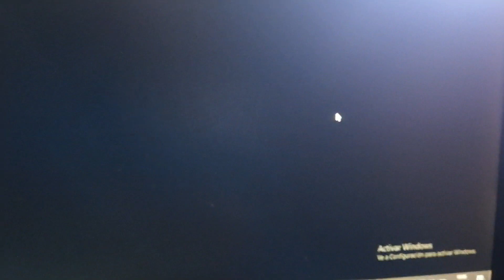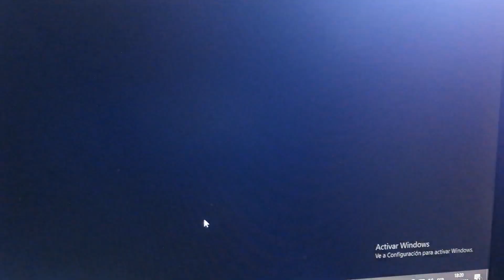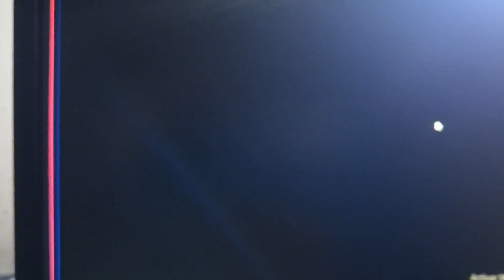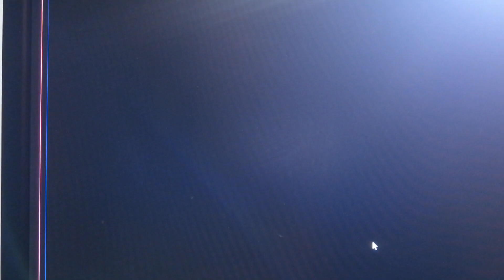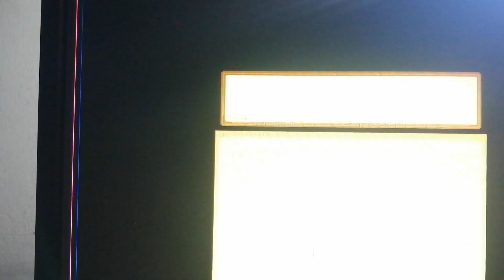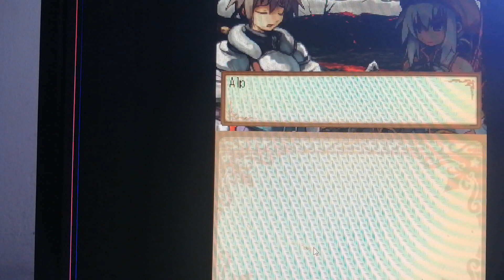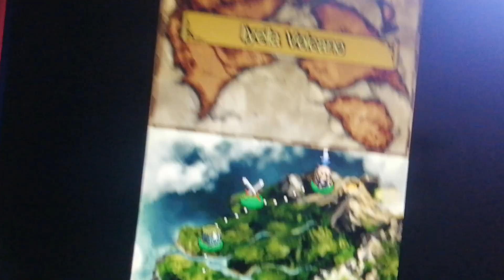lucia marcandose un mokuba directamente la proxima vez le pongo una correa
What does my risky friend tell me? I am your dear uncle. Train is welcome to luminous arc. On our last occasion we were violently received a test to test Lucia's rym, however she went directly to look for a dragon stone alone on a mountain being that the stone he was looking for was the favorite food of the monster in that area, you have to look at the bright side, it has not been kidnapped but as kaiba from yugioh summarized series would say, it is best to put a leash on it so that it does not run away and do something crazy, believe me this girl will do more craziness than any other

Que me cuenta mi arriesgado amigo yo soy su querido tio train sea bienvenido a luminous arc  en nuestra ultima ocasion fuimos recibido con violencia una prueba para probar el rym de lucia sin embargo la misma fue directamente a buscar una piedra de dragon sola a una montaña siendo que la piedra que buscaba era alimento favorito de lo monstruo de esa zona hay que ver el lado bueno no ha sido secuestrada pero como diria kaiba de yugioh serie resumida lo mejor es ponerle una correa para que no se vaya a escapar y hacer una locura creame esta tipa hara mas locura que cualquier otro